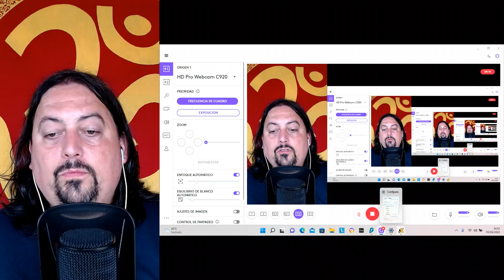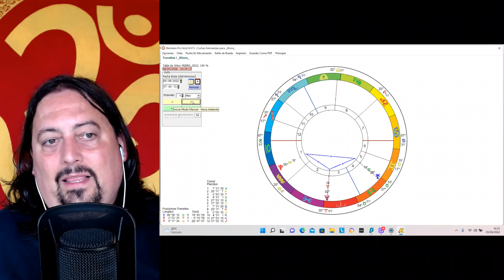🔴¡¡DESPEGAMOS!!🛸LUNA LLENA ACUARIO♒️TRIÁNGULO♅URANO♆NEPTUNO☧LUTÓN💥TRÁNSITOS 8 AL 14 AGOSTO 2022